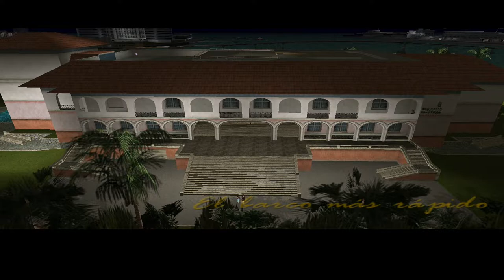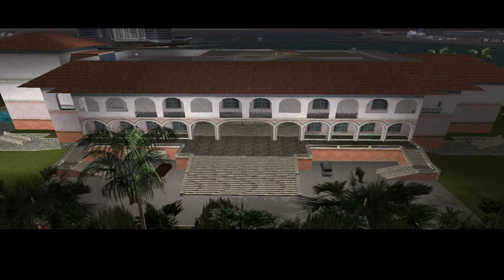GTA Vicy City Gameplay PC #01 - Luis Angel Olivera Morante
Hola Gente vuelvo subir videos de GTA Vicy City Gameplay PC #01 - Luis Angel Olivera Morante porque me reclamado por las músicas de las cinemáticas de derechos de autor de copyright y lo borré la partida del juego sin querer espero que me entiendan :(